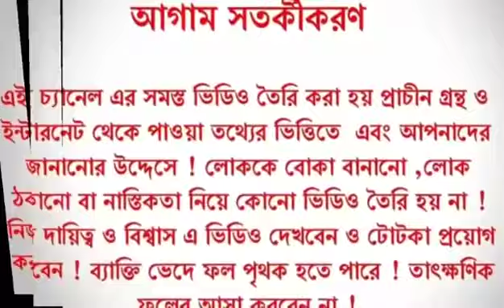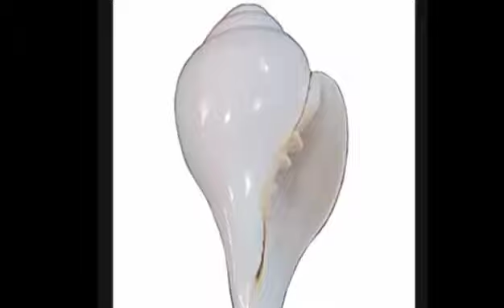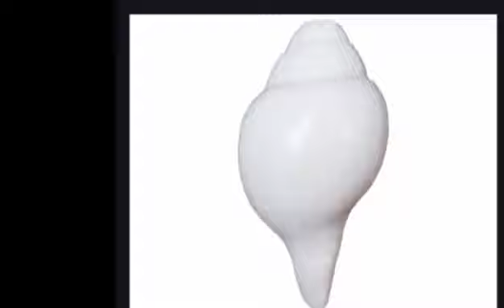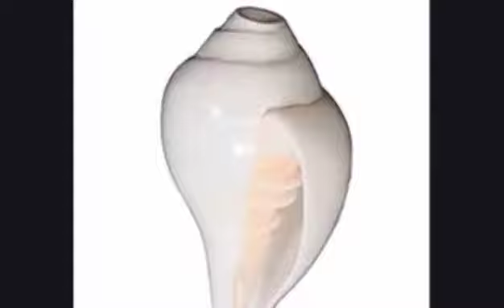বাড়িতে শঙ্খ রাখার এই সঠিক নিয়মটি জেনে রাখুন কোন দিন আপনার বাড়িতে বিপদ আসবে না